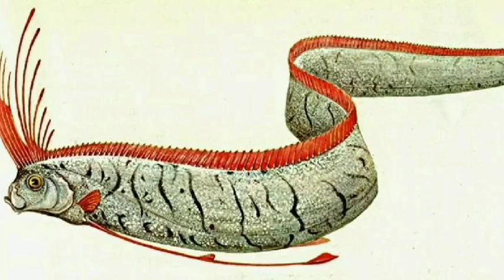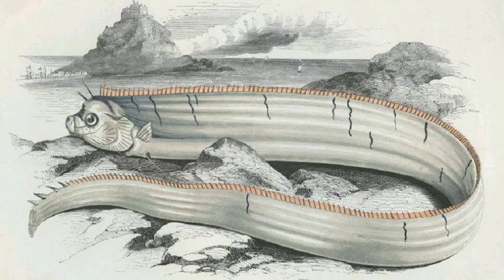చనిపోయిన చేపను చూసి వణుకుతున్న జనాలు... సునామీకి సంకేతమా ?